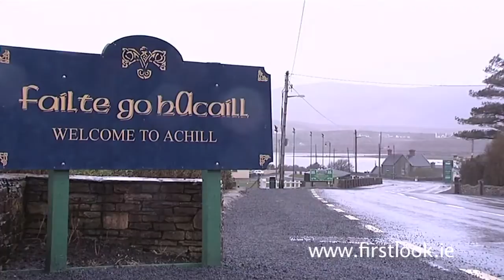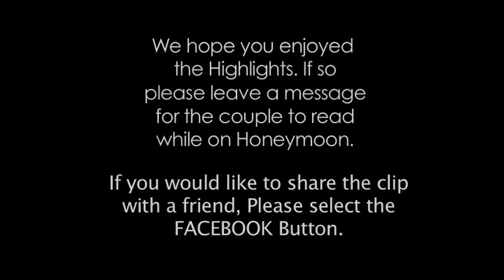Achill Island.mp4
For the full story and to leave a message for Sean and Patricia please